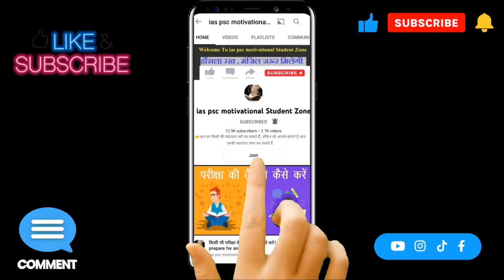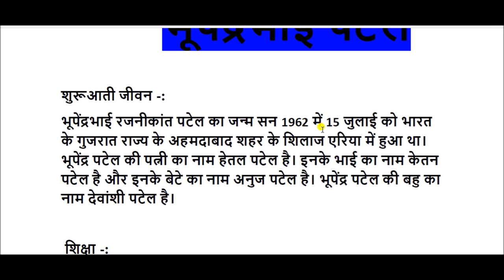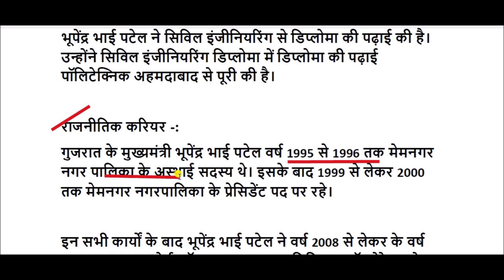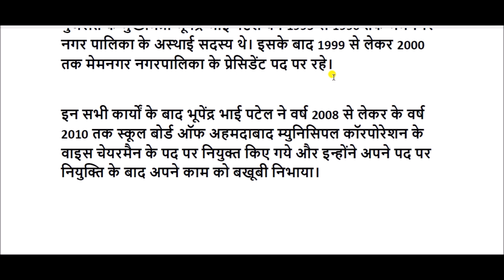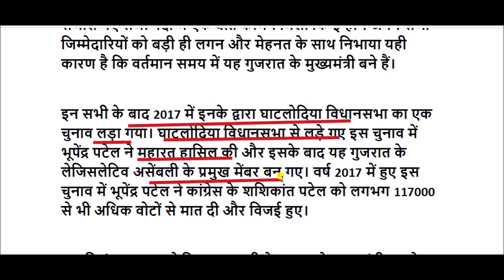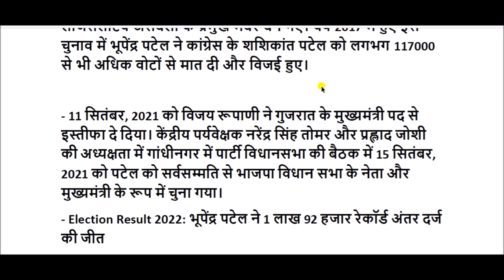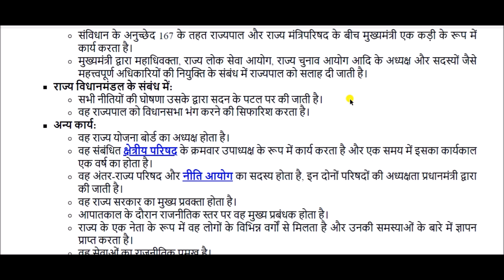भूपेंद्र पटेल का जीवन परिचय || Biography of Bhupendra Patel || bhupendra patel life story in hindi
भूपेंद्र पटेल का जन्म 15 जुलाई 1962 गुजरात के एक छोटे से गांव शिलाज में हुआ था। शिलाज अहमदाबाद के पश्चिमी उपनगरों में एक उच्च कोटि का आवासीय इलाका है।